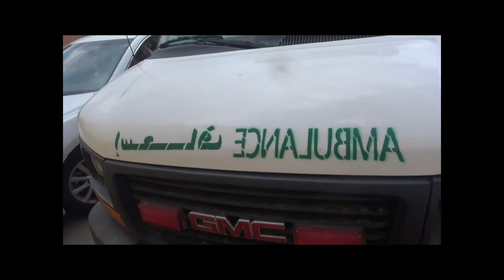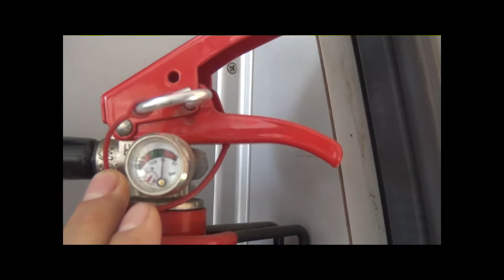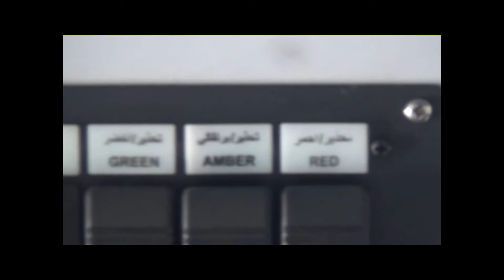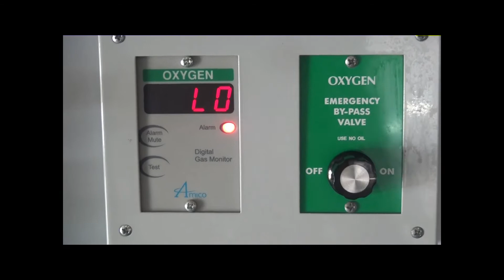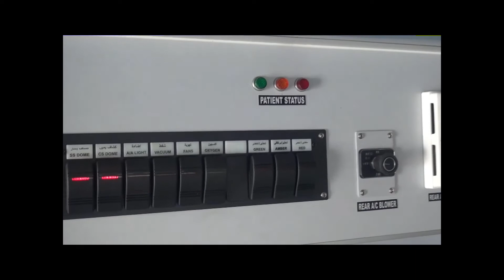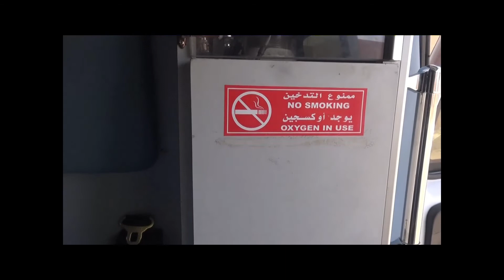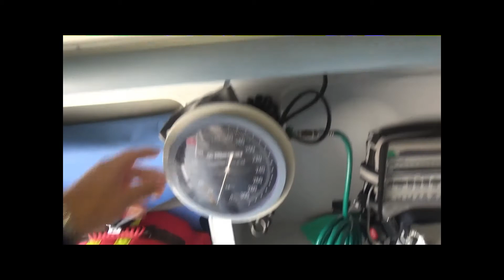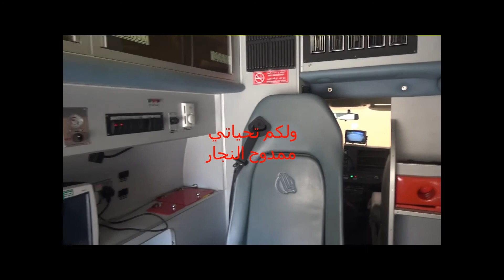التجهيزات الطبية بسيارات الاسعاف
سيارات الاسعاف من الداخل والخارج
تجهيزات ومستلزمات طبية داخليه
انواع النقل الاسعافي
انواع الاجهزة الطبية بسيارات الاسعاف